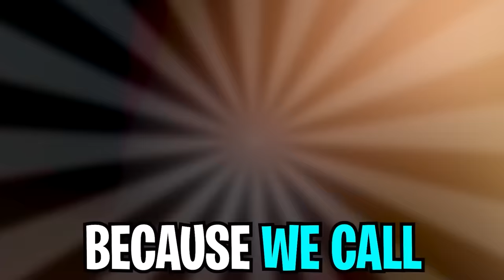THE TOP 5 SCARIEST ROBLOX GAMES THAT BROKE THE INTERNET...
LankyBox World!